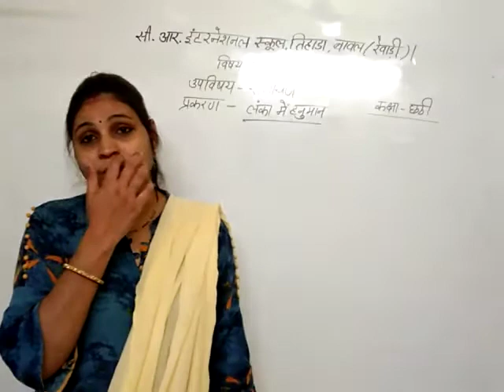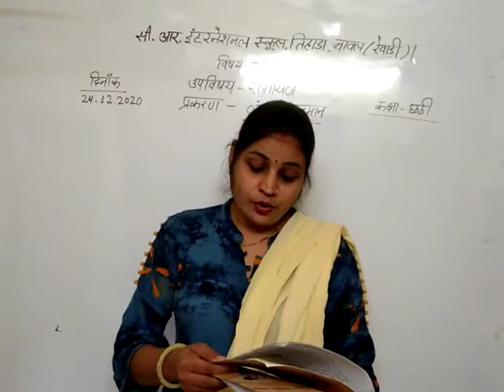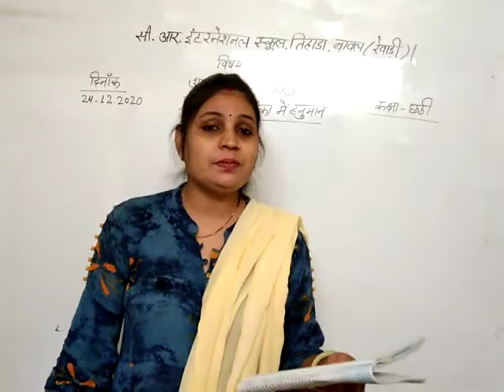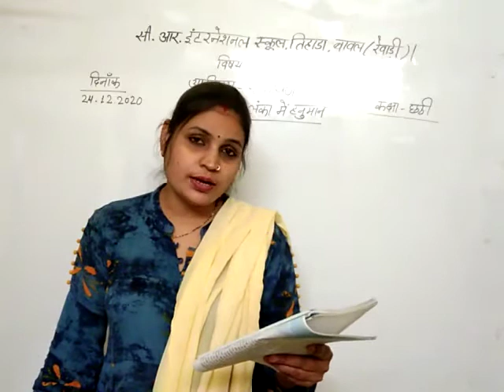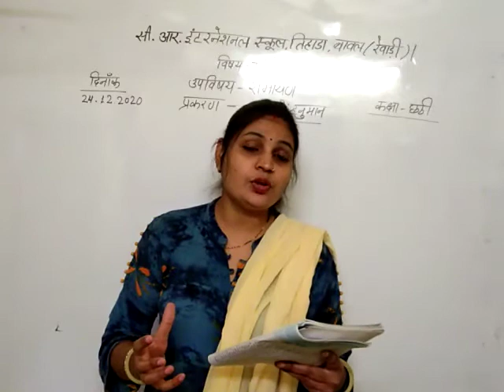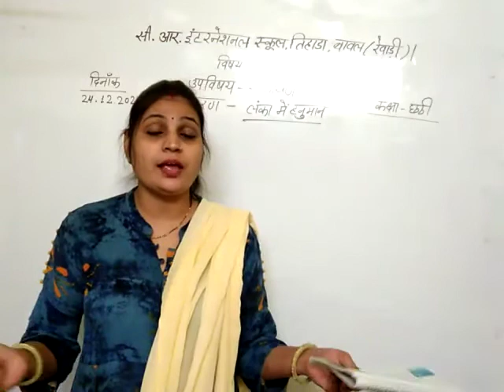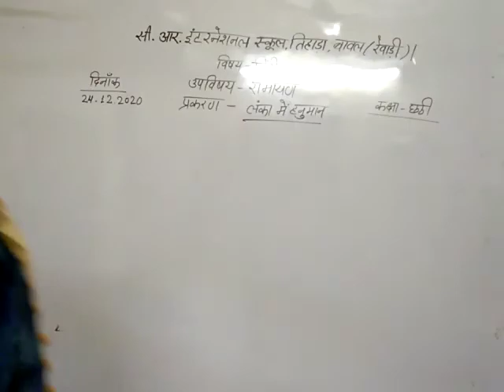6th Hindi 24/12/2020